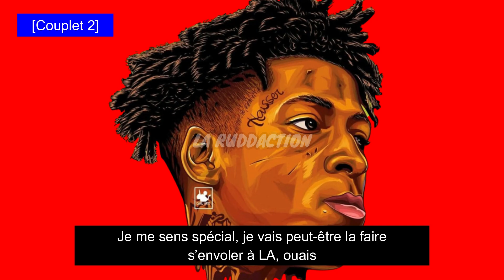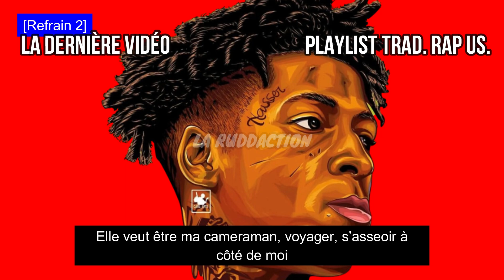NBA YoungBoy - GUAPI [Traduction française 🇫🇷] • LA RUDDACTION